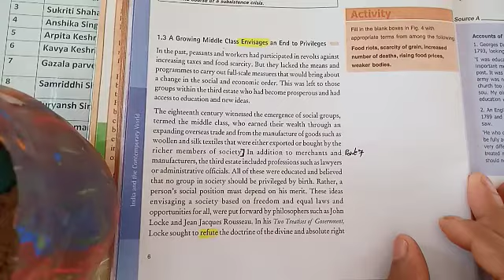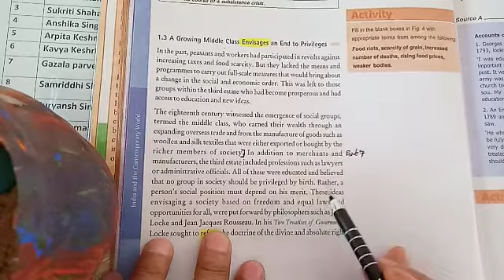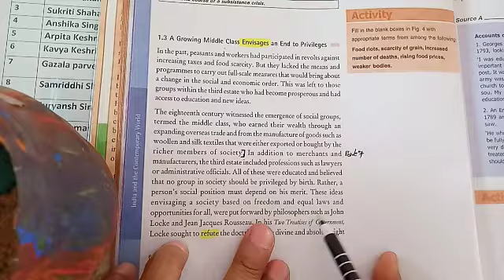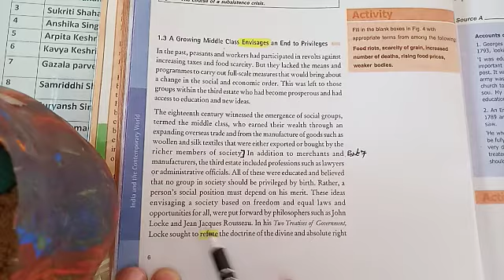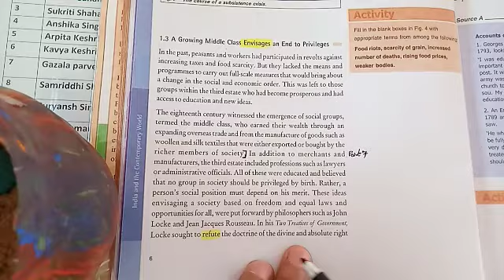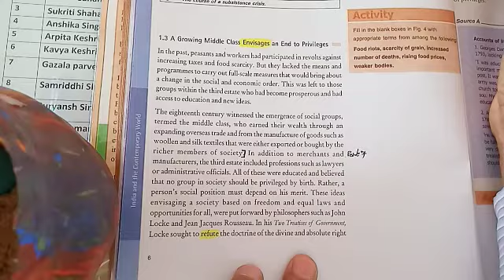Class 9th, History, Chapter 1: The French Revolution, part 7.(bachhaon,branch)